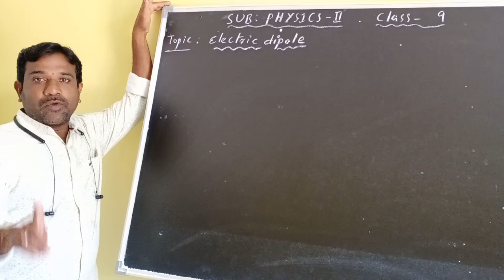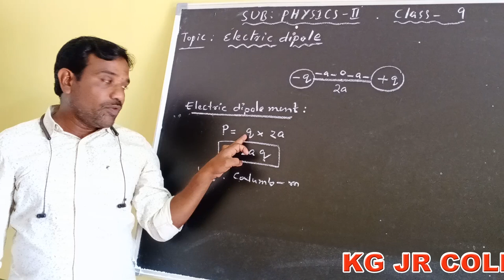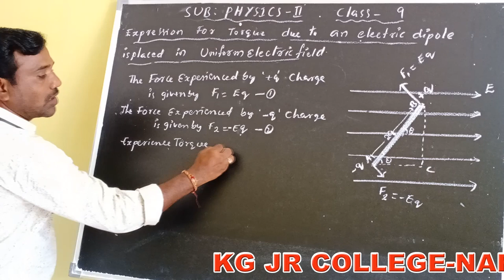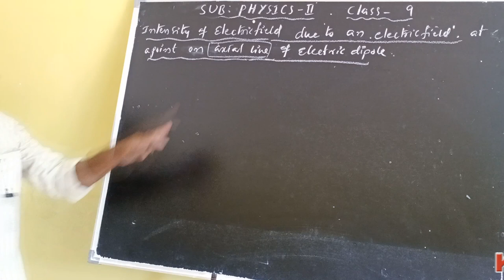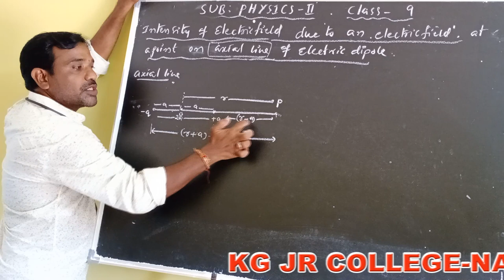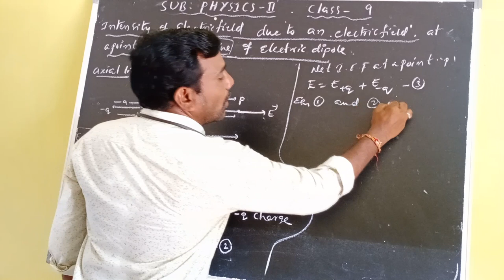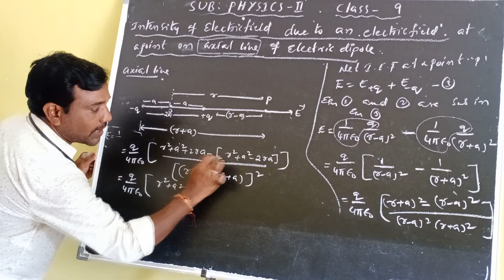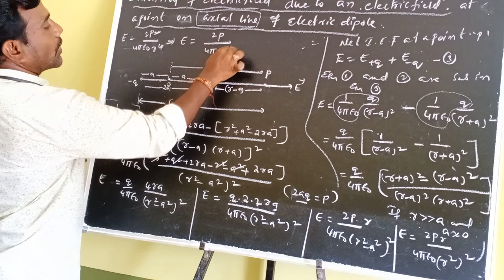Electric dipole Class-9 (Kakatiya Online Classes-Narsampet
Physics-II Class-9 By Ch.Mohan Reddy Sir
Narsampet